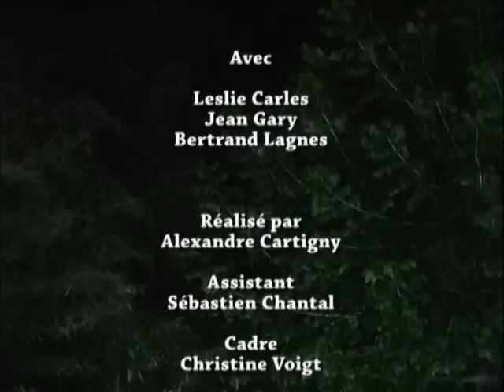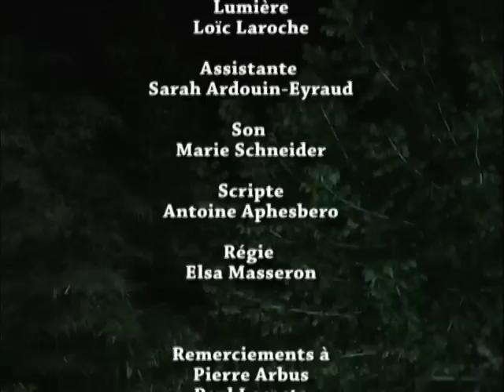Cartigny . A - La piscine2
Vidéos Eurorégion - ECOLE SUPERIEURE AUDIOVISUEL MIDI-PYRENEES